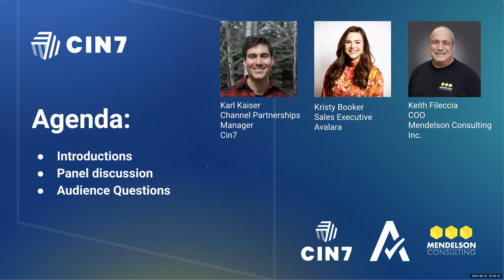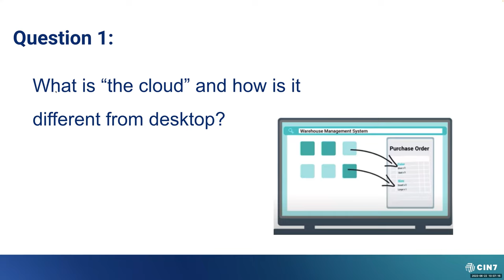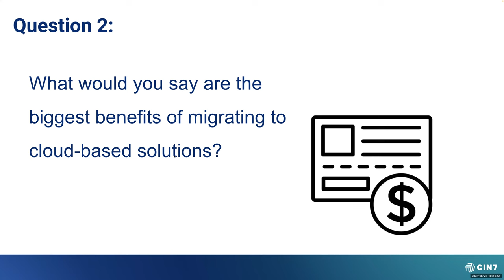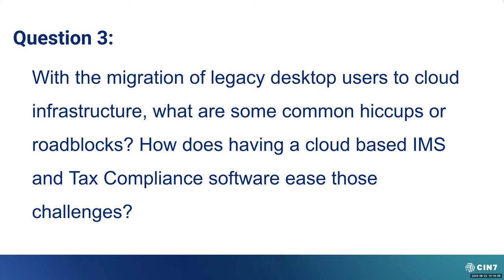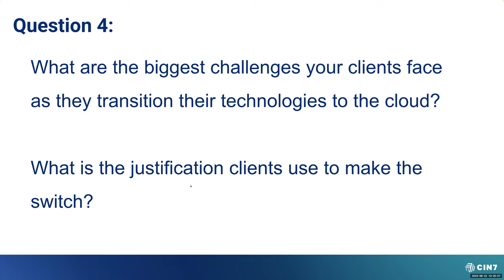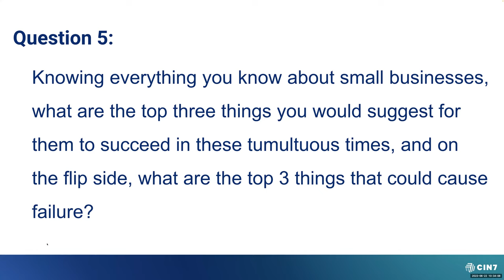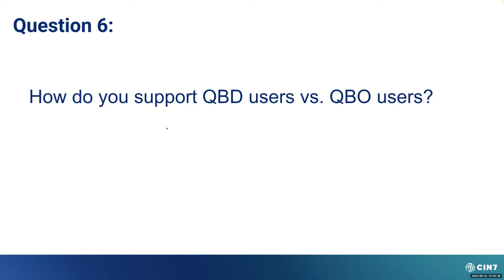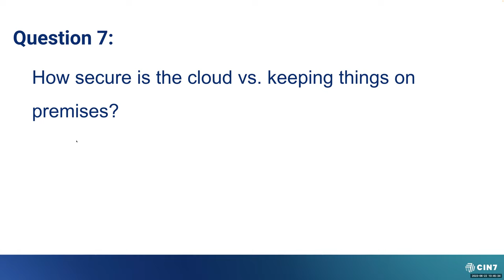From Desktop to the Cloud: A panel with Avalara + Mendelson Consulting + Cin7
Cin7 is connected inventory management, simplified. With built-in POS and warehouse management, Cin7 keeps inventory in line with orders across every sales channel and stock location, the smartest way for growing brands to sell more to more customers in more places. Use Cin7 to gain real-time insight, contain costs and maximize margins and cash flow for your B2B, B2C, online and brick-and-mortar business. Cin7’s extensive integration includes 3PL warehouses, retailers (with built-in EDI), online marketplaces, eCommerce platforms, accounting solutions and other business-critical software, making Cin7 adaptable to your specific requirements.